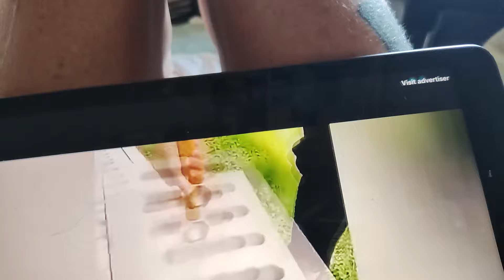💔🤍💙 Go Devil Dogs❣️ NYC 2024 Marines & Ret.Marines & New Recruits(in red Tshirts)!marine